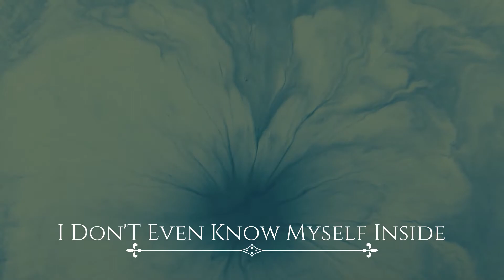1 Hour • I DON'T EVEN KNOW MYSELF INSIDE • RELAXING MUSIC FOR CONCENTRATION, STUDY, INSOMNIA, SLEEP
I Don'T Even Know Myself Inside • Relaxing Music For Concentration, Study, Insomnia, Sleep, Relax

I Don'T Even Know Myself Inside… This audio is prepared to increase your energy in your mind.
This background music is great to improve your concentration, relaxation, focus and memory (components of meditation).

This Instrumental Music can be used for meditation music, relaxation music, concentration music, study music, stress relief music, healing music, yoga music,sleep music.

For the best possible soothing effects, listen to the music with headphones and keep the volume at a comfortable low level.

►Concentration music to study:
Concentration music or study music to work, read, study and get focused.This music is specially designed to encourage brain function and concentration to naturally facilitate an optimal state of relaxation for concentration.

►Sleep music:
Relaxation music and meditation music to calm the mind, control anxiety. This instrumental music is specially designed to facilitate and enhance relaxation, meditation.

This relaxing sleep music can be used as background music, meditation music, relaxation music, concentration music, peaceful music and sleep music.

We offer long music playlists perfect for your daily meditation, concentration and relaxation.